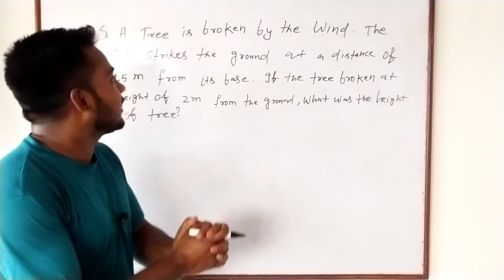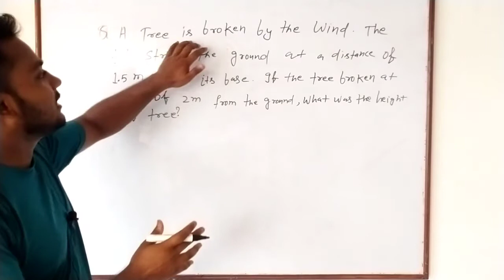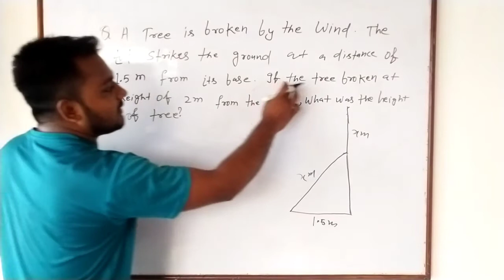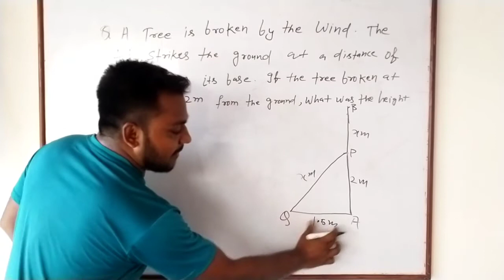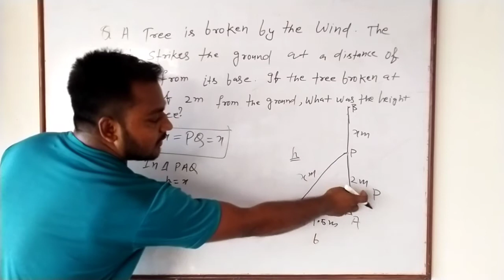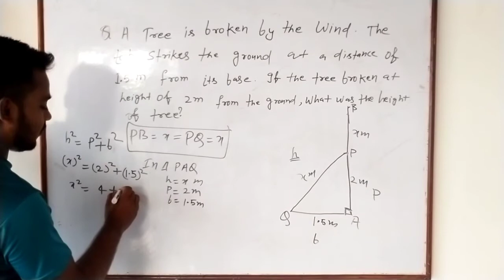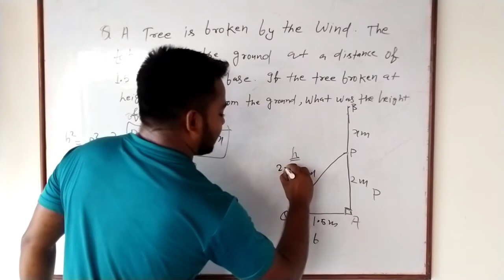word problems in mathematics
word problems in mathematics wordproblemsalgebraClass 7 word problemsWord problems in mathematics Tree wala word problems and solutionsStudy with manish mathsmath anticsmath lessonsmath helpmaths for kidsalgebra 1algebra for beginnersalgebra 2algebra reviewalgebra introductionalgebra lessonsalgebra tutorialalgebra introduction - the basicsalgebra helpbasic algebra